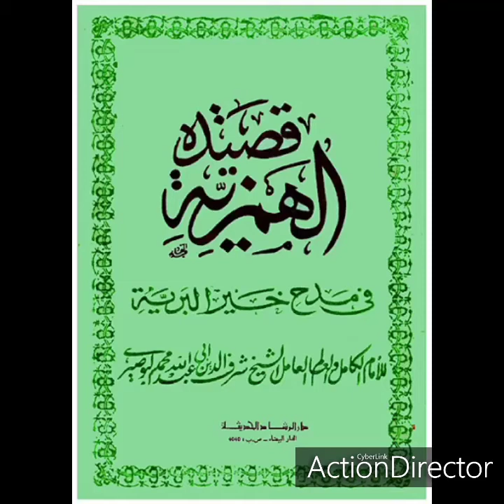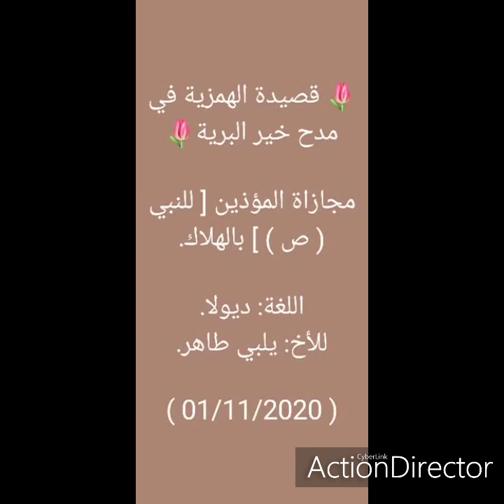🌷 قصيدة الهمزية في مدح خير البرية 🌷